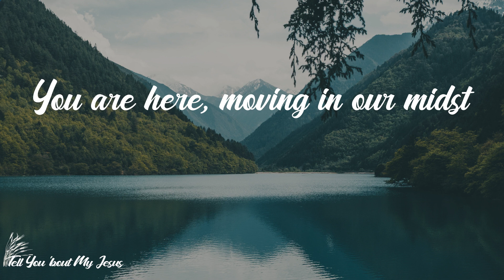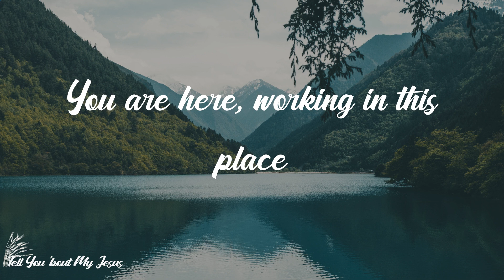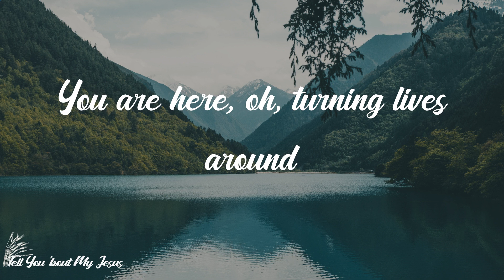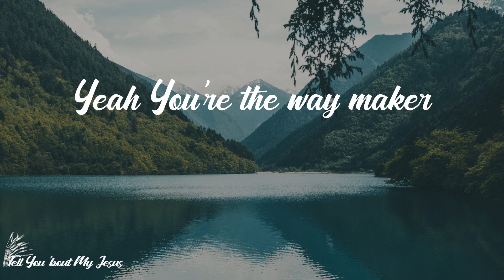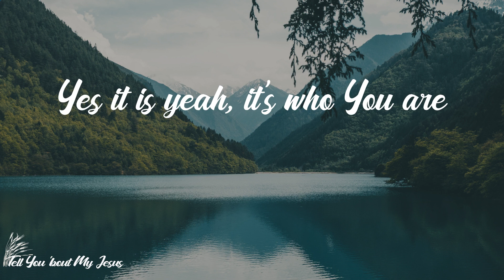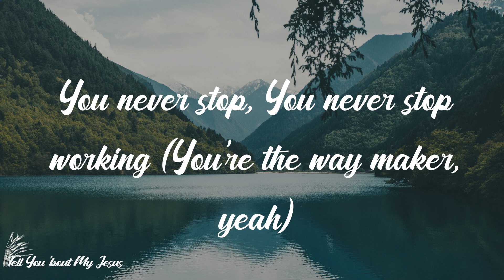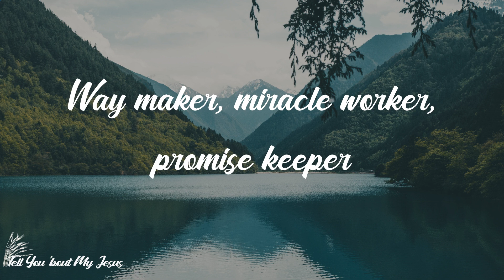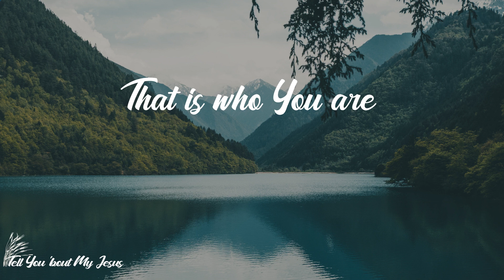Leeland - Way Maker - Live (Lyrics) | I worship You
Lyrics Leeland - Way Maker - Live:
You are
You are
I worship You, yeah
Yeah You're the way maker
Yeah sing it again You are, yeah
Oh it's who You are, Jesus, yeah
Sing that is who You are
Lord Jesus, that is who You are
That is who You are (oh, He lifts you up)
My Jesus, yeah
Miracle worker, promise keeper
Yes it is yeah, it's who You are
Way maker, miracle worker, promise keeper
Light in the darkness (hey)
My God, that is who You are
Let's sing this together
You never stop, You never stop working (come on)
You never stop, You never stop working (oh)
You never stop (yeah oh), You never stop working
Even when I don't feel it (yeah), You're working
You never stop, You never stop working (You're the way maker, yeah)
Yeah, yeah
Yeah, and that is who You are, yeah
Oh it's who You are, now Jesus
You are
(That is who You are) Jesus
Oh I know that is who You are